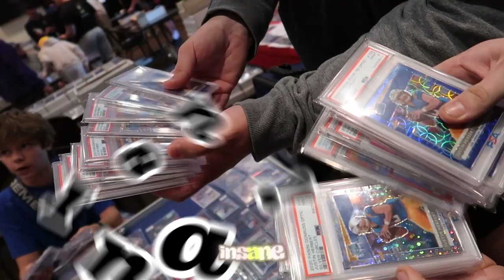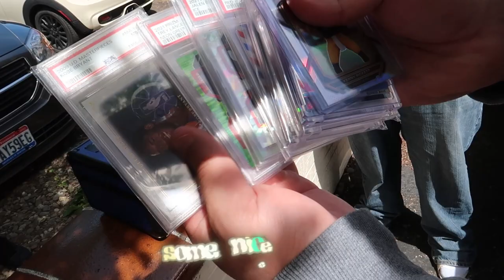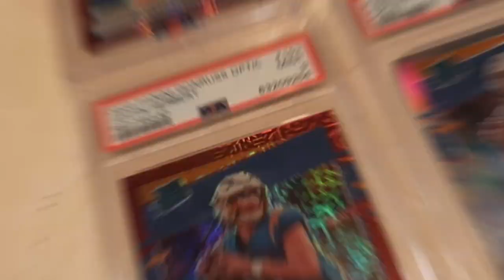$7,000 Justin Herbert Deal Insane Card Show Vlog Did We Get Cooked ?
Welcome to our exhilarating sports card show vlog, where we dive headfirst into the captivating world of collectible sports cards! Join us on this thrilling adventure as we explore one of the biggest events in the sports card community, where we stumbled upon a jaw-dropping $7,000 Justin Herbert collection

Follow us @KingofCards on Instagram & Tik-Tok